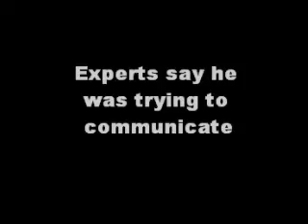Bigfoot in the water